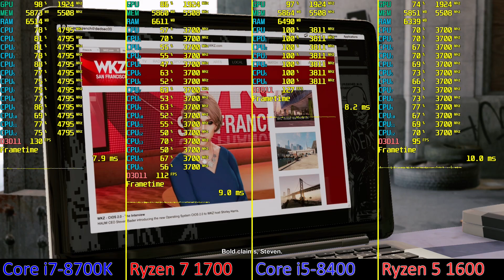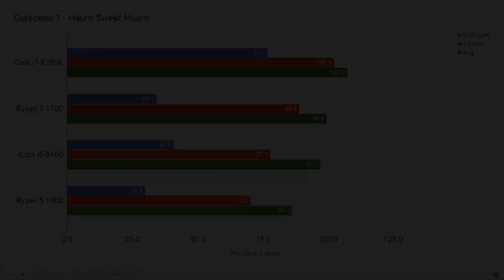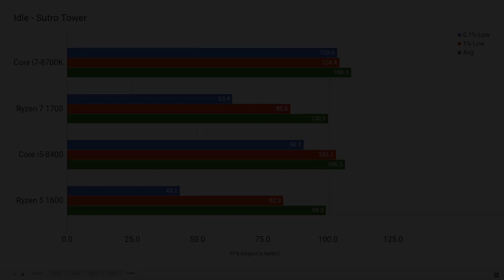[1080p Ultra] Watch Dogs 2 i7-8700K vs Ryzen 1700 vs i5-8400 vs Ryzen 1600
Watch Dogs 2 Ultra settings no AA GTX 1080 Ti Core i7-8700K vs Ryzen 7 1700 vs Core i5-8400 vs Ryzen 5 1600 CPU/GPU/RAM benchmark.

1920 x 1080.

Actual FPS may be higher than shown footage due to hardware polling. Consult the graphs for accurate numbers.

0:00 Graphical Settings
0:19 Cutscene 1 - Haum Sweet Huam
0:39 Sprint - Near Castro Theatre
0:59 Walk - San Francisco Hackspace
1:22 Cutscene 2 - Haum Sweet Huam
3:22 Idle - Sutro Tower
3:37 Graphs

Intel Specifications:

● CPU: Intel i7-8700K (4.8GHz, no AVX offset) / Intel i5-8400 (stock)
● MOBO: Asus Prime Z370-A (0606 BIOS, 12/12/2017)
● RAM: Intel Core i7-8700K: G.SKILL Flare X F4-3200C14D-16GFX @ 3200MT/s 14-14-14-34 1T (2x8GB)
● RAM: Intel Core i5-8400: G.SKILL Flare X F4-3200C14D-16GFX @ 2666MT/s 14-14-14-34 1T (2x8GB)
● SSD: Intel 600p 512GB
● GPU: Nvidia Geforce GTX 1080 Ti (ROG-STRIX-GTX1080TI-11G-GAMING)
● PSU: Corsair RM650x
● OS: Microsoft Windows 10 Pro Version 1709 (OS Build 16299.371)
● GPU driver: 391.35 WHQL

AMD Specifications:

● CPU: AMD Ryzen 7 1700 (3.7GHz) / AMD Ryzen 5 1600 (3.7GHz)
● MOBO: Gigabyte GA-AX370-GAMING 5 (F10 BIOS, 07/12/2017)
● RAM: AMD Ryzen 7 1700: G.SKILL Flare X F4-3200C14D-16GFX @ 3200MT/s 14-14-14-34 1T (2x8GB)
● RAM: AMD Ryzen 5 1600: G.SKILL Flare X F4-3200C14D-16GFX @ 2666MT/s 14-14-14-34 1T (2x8GB)
● SSD: Samsung 850 EVO 500GB